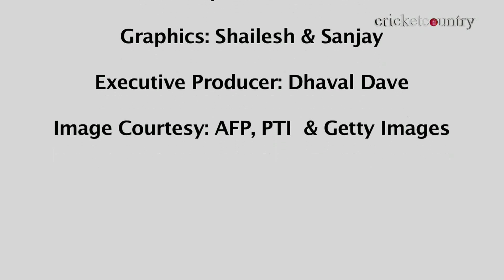India vs England 2013: Ravindra Jadeja - the bowler has to maintain consistency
Ravindra Jadeja put in a fantastic all-round performance in the second One-Day International (ODI) against England at Kochi and that will certainly silence a number of his critics.

Jadej has often been scrutinized, but now the question is : Do we expect consistency from him as a batsman or as a bowler? It is clear that Jadeja - the bowler is what brings him into the side. There is no dearth of batsmen in India and Jadeja's all-round ability gets him in ahead of the likes of Rohit Sharma and Yusuf Pathan. Thus, it is imperative that he performs consistently with the ball to hold on to his spot.